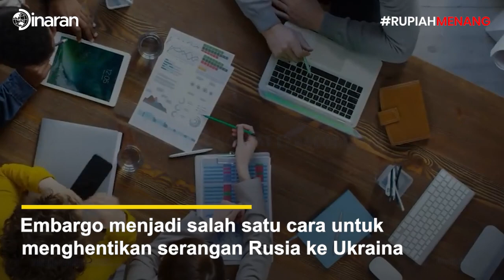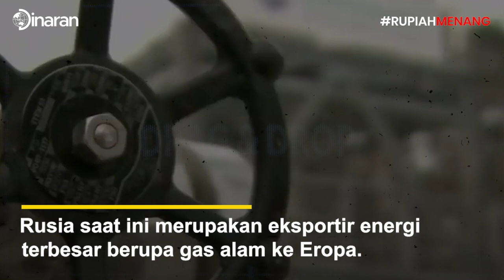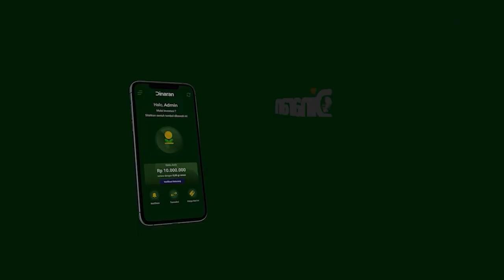PUTIN BIKIN EROPA GERAM!! SENJATA MATA UANG YANG BIKIN UNI EROPA TERBELAH DUA!!